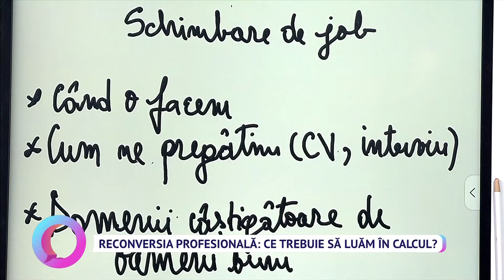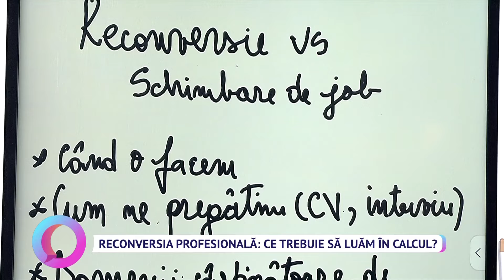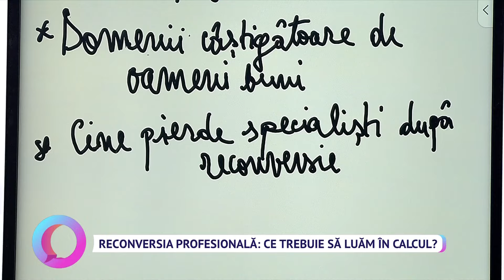Reconversia profesională: Ce trebuie să luam în calcul?